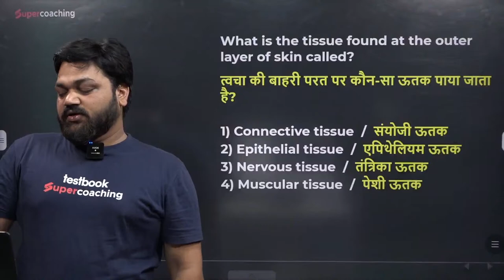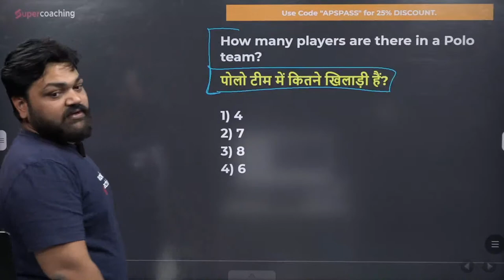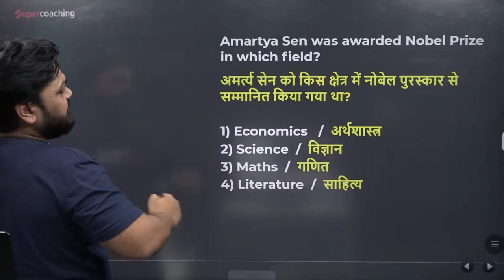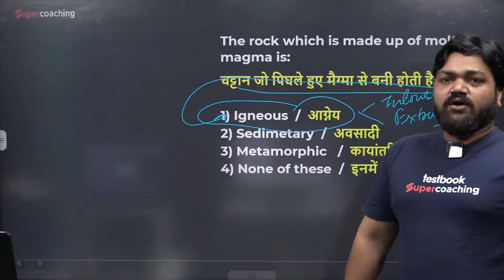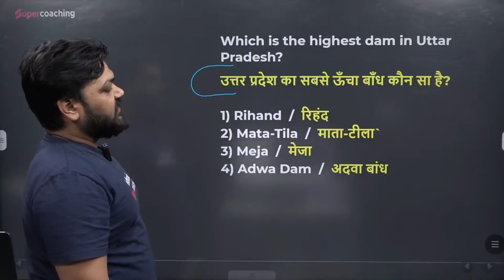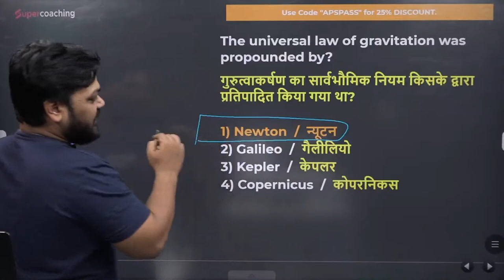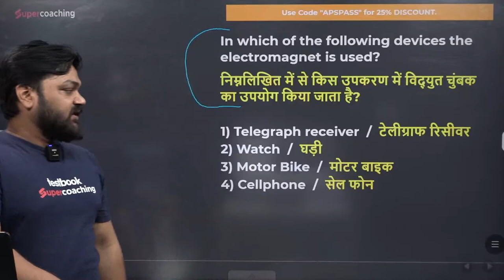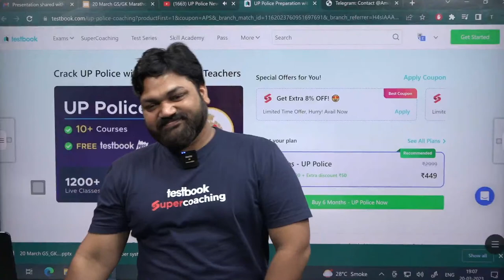UP Police New Vacancy 2023 | GK GS For UP Constable | UP Police GK GS Model Paper 18 | by Aps Sir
💪 Use Code "APS"

APS Sir is live at SuperCoaching UP By Testbook!

UP Police Constable  GK/GS Class 6PM by APS Sir
UP Police Constable  Maths Class 7PM by Bobby Sir
UP Police Constable  Hindi Class 8PM by Aviral Sir

1. 20+ Courses by Super Teachers
2. 1000+ live classes by Experts
3. Dedicated doubt clearing sessions.
4. Take the advantage of real-time interaction with India’s best teachers
5. 500+ study notes for all subjects, NCERT notes included
6. 550+ Full Mock Tests for Prelims and Mains

The single subscription covers all the essential aspects of preparations such as:
1. Prelims & Mains GS and Optional subjects
2. Daily Live Classes including Current Affairs, Doubts, etc.
3. Mains Answer Writing Live Discussion Classes
4. Complete Question Bank for Practice
5. Previous Year Papers